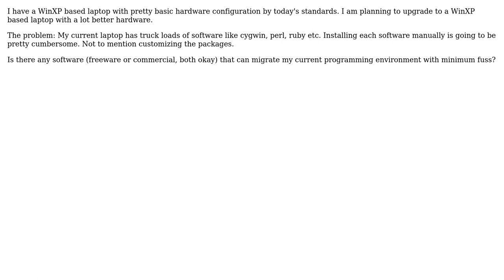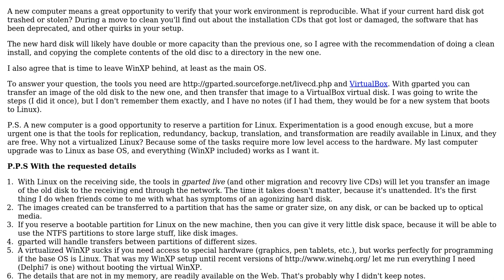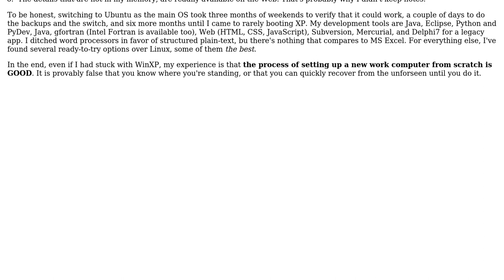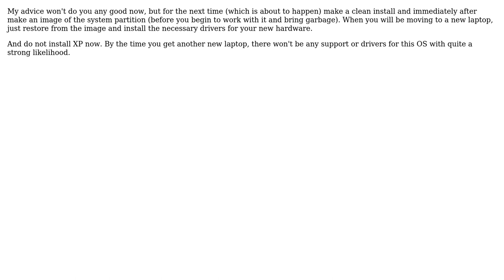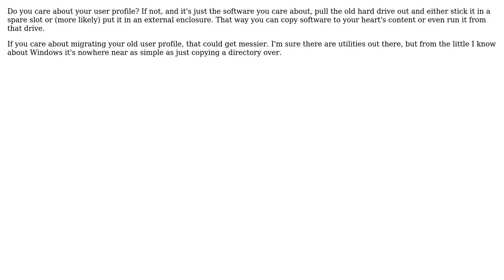What is the easiest way to migrate your current programming environment to a new laptop?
Software Engineering: What is the easiest way to migrate your current programming environment to a new laptop?

With thanks & praise to God, and with thanks to the many people who have made this project possible! | Content (except music & images) licensed under CC BY-SA | Music | Images & others | With thanks to user RobotHumans user Michael Kohne user Michael Brown user Matthieu user Justin Beal user Fanatic23 user ChrisF user B Seven user Brian Carlton user Apalala and the Stack Exchange Network Trademarks are property of their respective owners. You are responsible for your own actions.